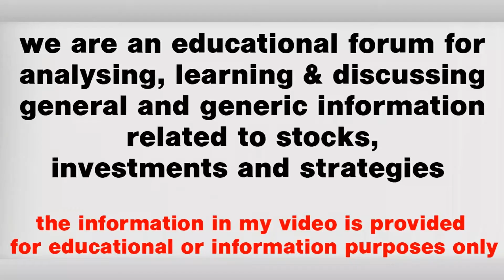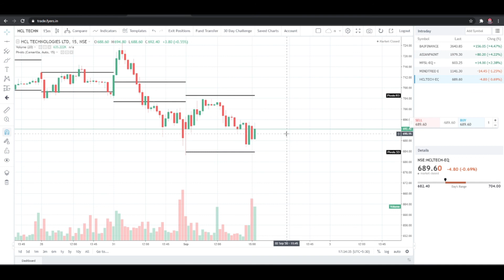Stocks For Trade for Tomorrow 02-Sep- 2020 Intraday Trading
In This Video I will share the best trading stocks for next trading day. These stocks are best for intraday day trading.

You will get the list of best trending stocks selected with best levels and support resistance factor which will help you earn profits on the day of Intraday !

Our stock picks include the current market price, defined target price, stop loss and expected returns to help access the scope of growth!

Choosing the right stock is the key to success at Intraday trading.